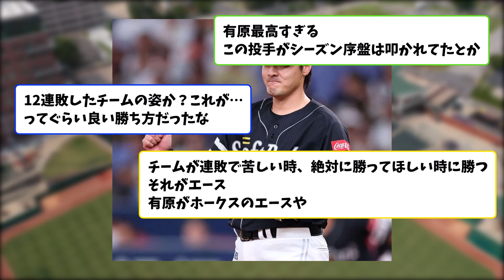【速報】vsオリックス 有原航平覚醒、勝利の女神降臨wwwwww【なんJ反応】